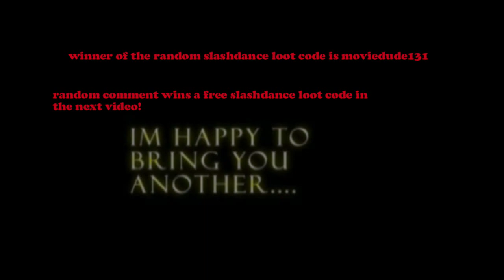daz 3d animation jettrooper still learning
daz 3d jet trooper random comment wins a slahdacne loot code